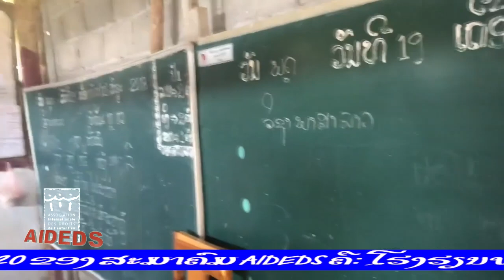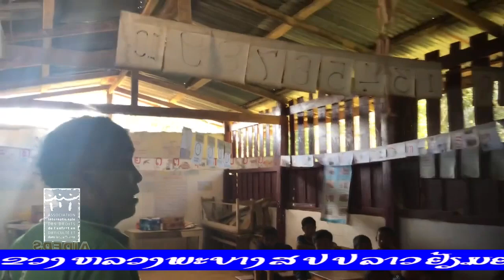ໂຄງການຕໍ່ໄປ Next Project of AIDEDS 2019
ໂຄງການປຸກໂຮງຮຽນຂອງສະມາຄົມ AIDEDS 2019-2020 ປັດຈຸບັນນີ້ໂຄງກາານີ້ຖຶກຮັບເອົາເປັນທາງການແລ້ວ ໂດຍສະມາຄົມ AIDEDS ເລີ່ມປຸກລະດົມຊອກທືນແລ້ວ ຈຶ່ງຂໍເຊີນຊວນເພື່ອພີ່ນ້ອງທັງໄກ້ແລະໄກທົ່ວທຸກມູມໂລກຫັນມາສ້າງຄວາມດີຮ່ວມກັນ ເພື່ອເພື່ອນຮ່ວມຊາດ ທີ່ເົຮາບໍ່ຮູ້ຈັກໜ້າຈັກຕາ ແຕ່ດ້ວຍເມຕຕາທັມປະຈຳໃຈທີ່ມີໃນໃຈຂອງພວກທຸກ ເຮົາຈະຈັບມືກັນຊ່ອຍກັນຜູ້ລະ 5$ ລະ 10$ ເພື່ອໃຫ້ກ້ອນທືນພຽງພໍທີ່ຈະປຸກສ້າງໂຮງຮຽນຫລັງນີ້ ຄາດຄະເນທືນທີ່ຕ້ອງການ 18,000$USD
The project of Association AIDEDS 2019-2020 was accepted officially by the committee to start the campaigning for raising the fund and inviting everyone from every corner of the world come together to help. We will join hands to help this project 5$, 10$ whatever amount that you can contribute to help building this schools, our budget is about $18,000USD
Fact Sheet:
Village: Ban Huayphaeng
District: XiengNgeun
Province: Louangprabang
Country: Lao PDR
Family: 48 Families
Population: 223
School: Require 3 classes primary school